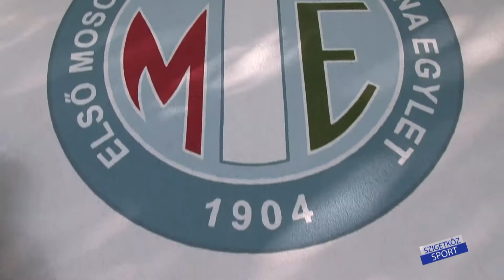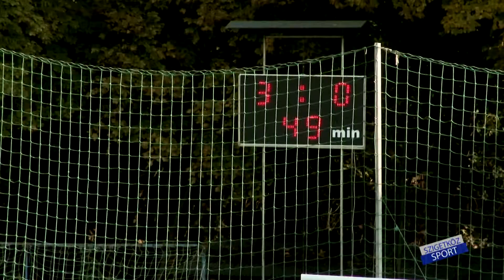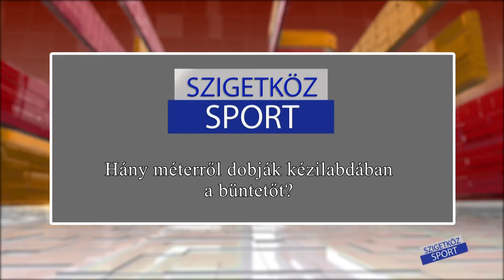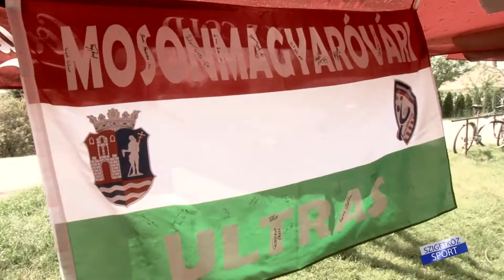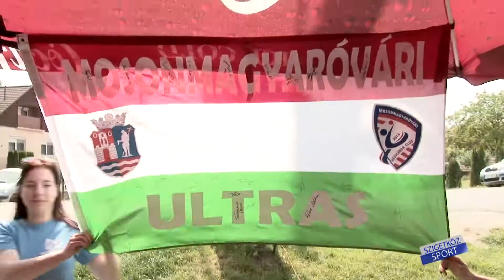SZIGETKÖZ SPORT - 2016.06.09.